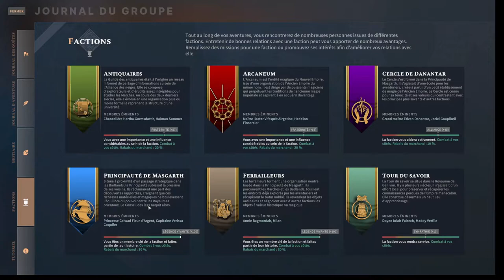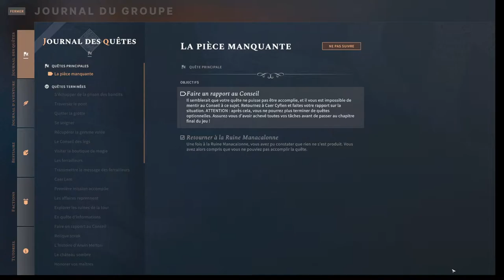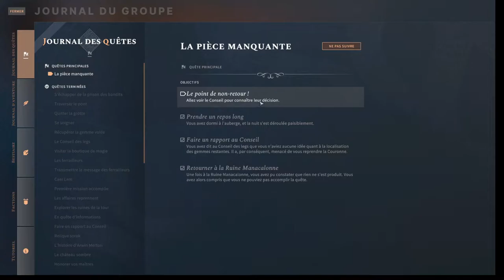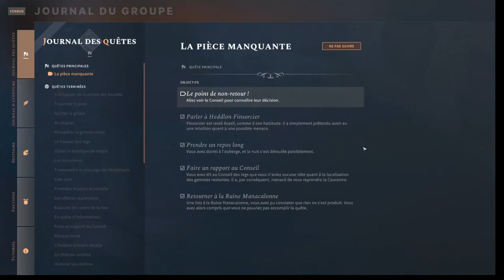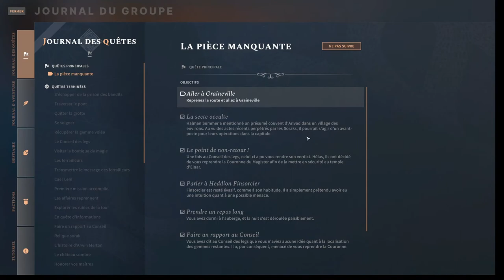Solasta - Episode 52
De Caer Cyflen, nous retournons aux ruines de Manacalon pour voir ce qui s'y trame. Après avoir inspecté les lieux nous retournons faire notre rapport au conseil des legs. Le conseil décide de récupérer la couronne pour la mettre en lieu sûr. Nous doutons fortement de cette décision.